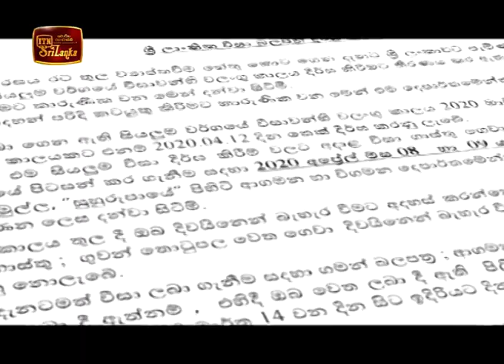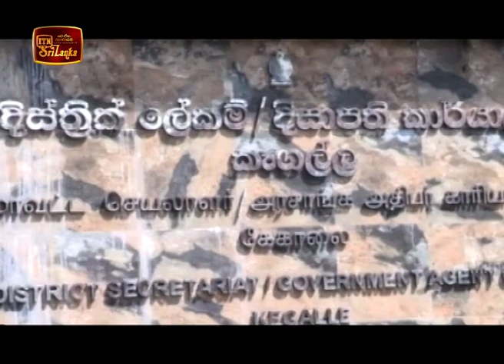ITN English News 2020-03-19 | 05.50 AM